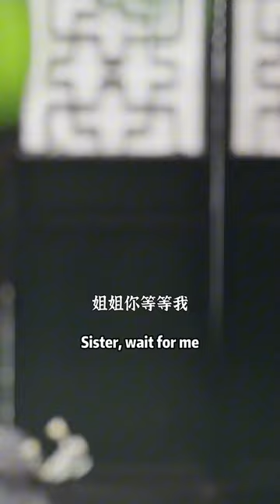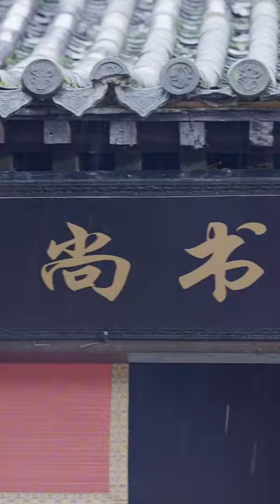[MULTI SUB]《绝宠世子妃》苏云月遇害重生，偶遇神秘少年勾起前世情缘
男主：梅谨译    ML：Mei Jinyi
女主：陈朵朵    FL ：Chen Duoduo
每日更新正版短剧，希望这些作品带给你不同的体验~
💕大家好，我们是泡芙，